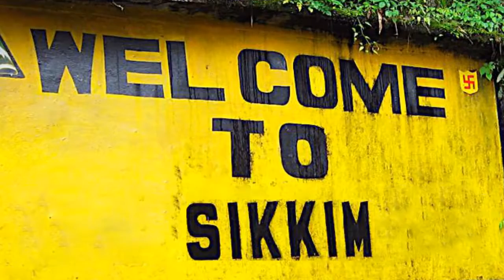"Mohanam Sound Crew's Mesmerizing Performance in Sikkim at the North East Zone Cultural Centre"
"Experience the electrifying beats and captivating melodies as Mohanam Sound Crew takes the stage in Sikkim at the prestigious North East Zone Cultural Centre. Be prepared to be enthralled by their mesmerizing performance, as they showcase their exceptional talent and passion for music. Immerse yourself in the vibrant culture of Sikkim, as Mohanam Sound Crew infuses their unique sound and energy into the local music scene. Witness the seamless fusion of traditional and contemporary music, creating a one-of-a-kind sonic experience. Join us for an unforgettable evening of rhythm, harmony, and cultural celebration!"